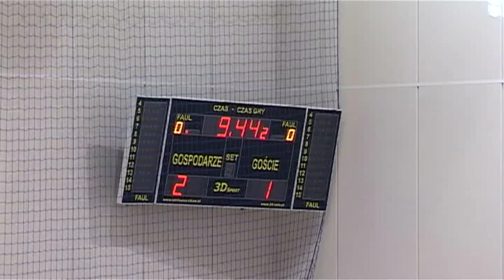VAMOS Kraków / ZPR Bochnia